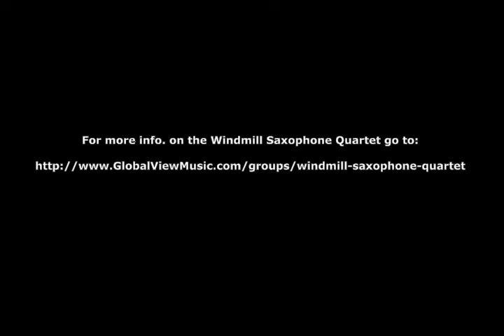Windmill Saxophone Quartet - DC Space 12.14.89 - whole concert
This is a video of a performance by the Windmill Saxophone Quartet at the storied Washington DC club. We got our start at DC Space, and continued to play there for several years. Great energy from both the band and an enthusiastic and engaged audience. Includes several tracks also posted individually here on YouTube, but also some that were not.

As with all our videos, this being the analog 80's it was shot using a home camcorder, so the image quality is less than HD. But we feel it still holds up all these years later because of the outstanding performance. Hope you agree!